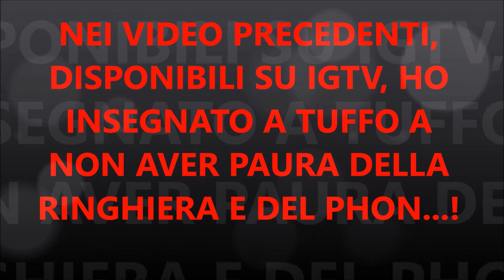CANE FOBICO E INSICURO: ADDESTRAMENTO!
Dopo aver insegnato a Tuffo come scendere le scale nel modo corretto, in questo video, grazie all'aiuto del mio Pit Bull Gordon, correggo la passeggiata "anarchica" di Tuffo e gli insegno a non aver paura del rumore del phon.
Come SEMPRE, il mio video mostra che il mio obiettivo è quello di insegnare al proprietario  a saper gestire il proprio cane nelle difficoltà che incontra  quotidianamente, e questo è raggiungibile solo ed esclusivamente se si affrontano in maniera diretta i problemi.
Vorrei sottolineare, che i proprietari di Tuffo prima di contattare me, si erano rivolti a un'addestratrice che pensava di risolvere il problema dell'insicurezza di Tuffo con i giochi di attivazione mentale, che hanno portato al raggiungimento del NULLO COSMICO, come sempre!